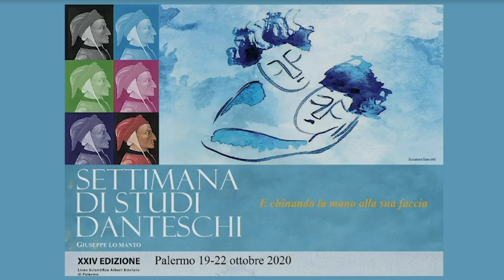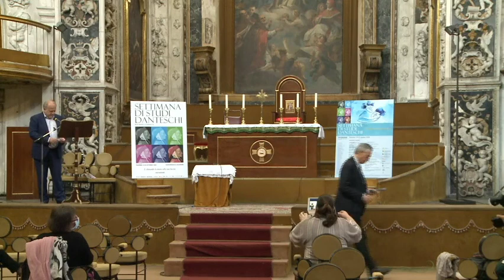SdSD 21/10/2020 Bernardo Puleio